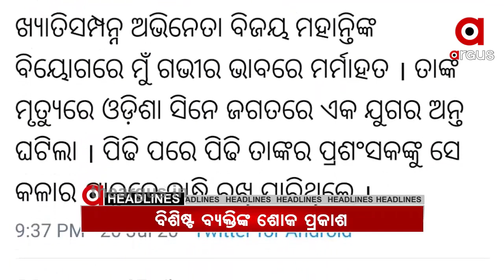9 AM Headline.....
21,07,2020 9 AM HeadlineWatch all the current, latest and breaking news only on "TheArgus.in" LIVE TV. The one-stop destination for LIVE news on politics, entertainment, sports, gadgets, and business.